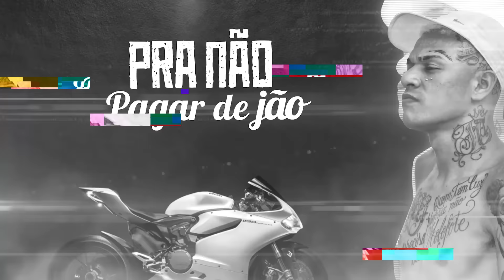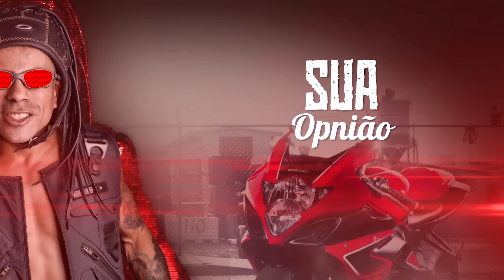MC Mãozinha e MC Neguinho do Kaxeta - Anota a Placa (Lyric Video) DJ Rhuivo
Artista: MC Mãozinha e MC Neguinho do Kaxeta
Produção: DJ Rhuivo

Criação Motion/Direção de arte: Quality Designer

Ano 2018.